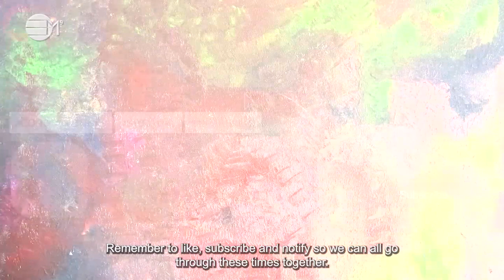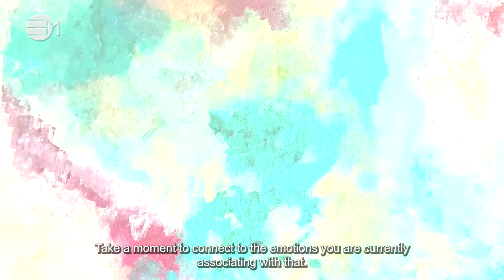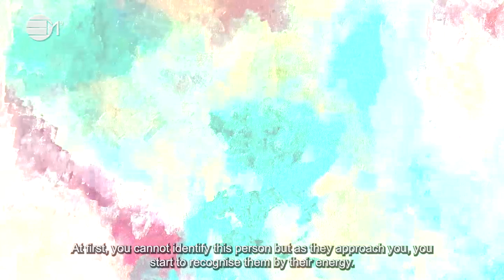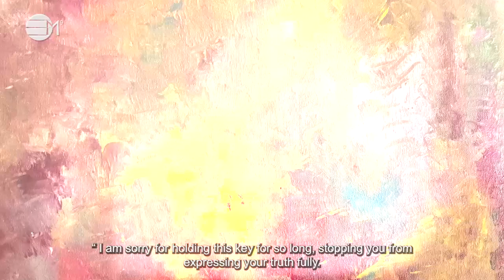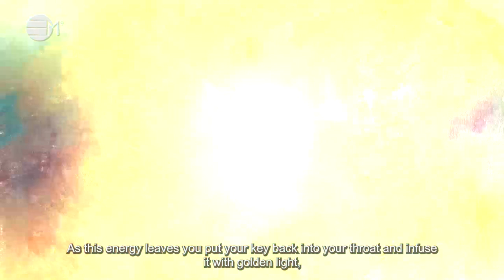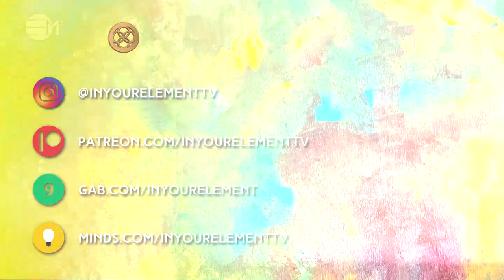How to express your true self - part 2 | 432hz Music |IN YOUR ELEMENT TV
💙 This process helps to clear your solar plexus area from negative energies and restore your true self energy here for clearer, transparent and empowered communication.

💛 In this video you will get the master key to your solar plexus chakra's energy and so you can unlock your true expression and communicate freely and truly. Claim your power back and re-invent yourself.

2️⃣0️⃣2️⃣3️⃣ the year of Alchemy